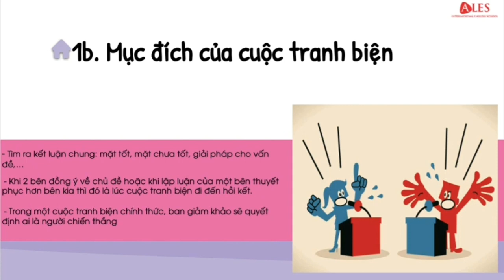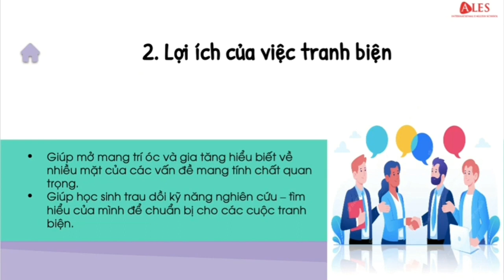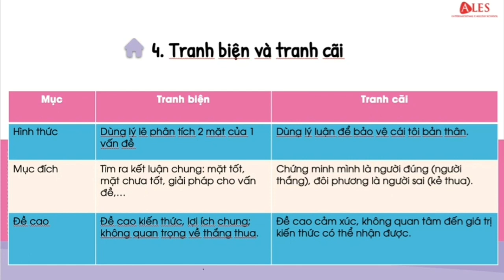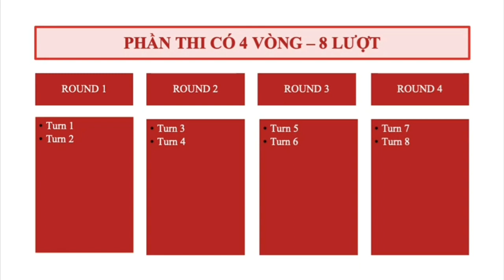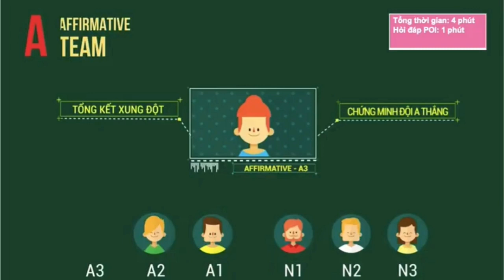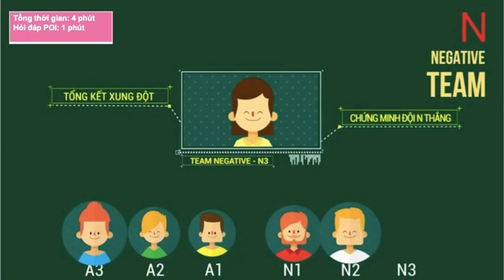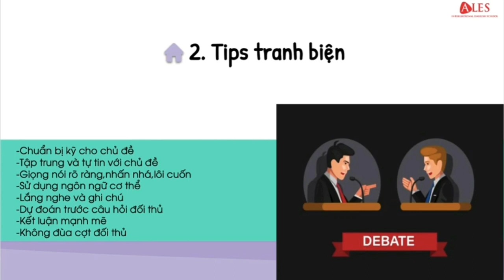ALES-TÌM HIỂU TỔNG QUAN VỀ TRANH BIỆN